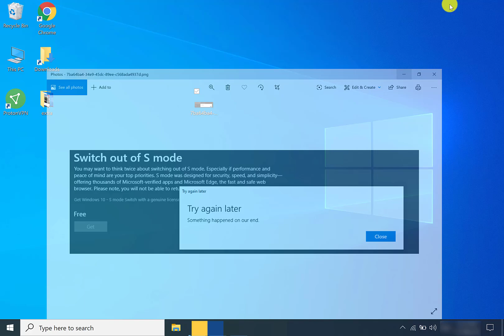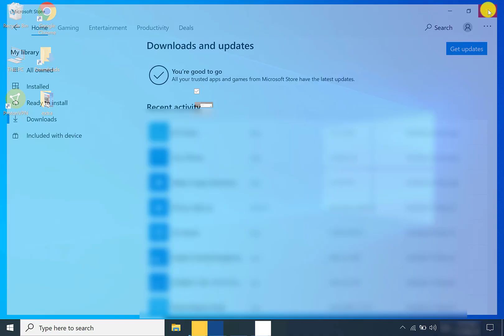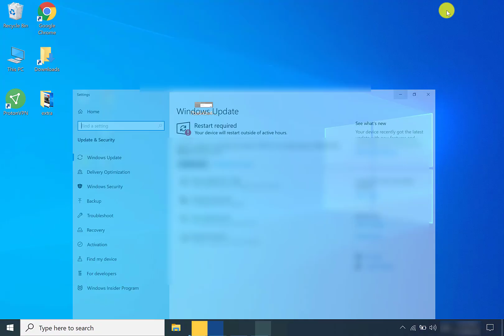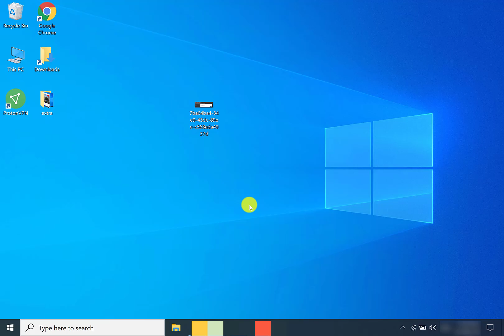How to fix Switch out of S mode "Try again later something happened on our end"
I had a question from a subscriber on how to fix Switch out of S mode "Try again later, Try again later, something happened on our end" when trying to "Get" Switch out of S mode on the Microsoft Store for free.

⌚️There are 3 steps:

1️⃣ Update Microsoft Store 0:30
2️⃣ Check for Updates and install them followed by a system restart 1:36
3️⃣ Reset your Windows store by searching for "wsreset" and running as an administrator. 2:35
🔴Try again, to switch out of S mode by following  my original video again.

🔴Are you still having ISSUES? Try this:

1️⃣ Try Troubleshooting
Navigate to the search bar on your task bar. Type "Troubleshoot Settings". This will now open up a new window called "Troubleshoot". Scroll down all the way down to where it says "Windows Store Apps". Left click "Run Troubleshooter" and follow the steps prompted to you on screen. Now try again to "Get" switch out of s mode.

2️⃣ Change your Region
Step 1.Select Start -  Settings - Time & Language - Region.
Step 2. Under Country or region, select your new region. You can change it back any time. Now try again to "Get" switch out of s mode.

✅How to Switch out of S Mode - Windows 10 in S mode - Switch out for free

✅Switch out of S mode "Try that again Something happened on our end. Waiting a bit might help."

✅How to Solve Missing Get Button, when trying to Switch Out of S Mode in Windows 10 S